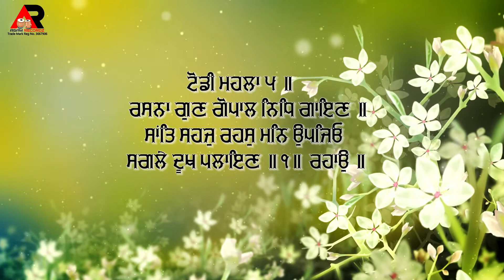Rasna Gun Gopal Nidh Gaeyan - New Gurbani Shabad Kirtan 2021 - Bhai Karamjit Singh Ji Hazoori Ragi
Agam Recordz Gurbani Shabad Kirtan
Project Details:
Shabad: ਰਸਨਾ ਗੁਣ ਗੋਪਾਲ ਨਿਧਿ ਗਾਇਣ ॥ asna Gun Gopal Nidh Gyan
Album: Har Jio Kirpa Karo
Artist:  Bhai Karamjit Singh Ji Hazoori Ragi  Shri Darbar Sahib Amritsar
Lyrics: TRADITIONAL (GURU GRANTH SAHIB)
Video : Ekam Production
Poster : Gagan
Director : Jagdeep Singh Deep
Gurbani albums Recording and release , Single Track , VFX grafics , Croma (Green Screen Work , 3D Video  Short Movies  And Film
ਸਾਧ ਸੰਗਤ ਜੀ ਬੇਨਤੀ ਹੈ 10 ਮਿੰਟ ਦਾ ਸਮਾਂ ਕੱਡ ਕੇ ਗੁਰਬਾਣੀ ਸ਼ਬਦ ਕੀਰਤਨ ਜਾਰੂਰ ਸਰਵਣ ਕਰੋ ਜੀ ਤੇ ਗੁਰੂ ਮਹਾਰਾਜ ਦੀਆਂ ਖੁਸ਼ੀਆ ਪ੍ਰਾਪਤ ਕਰੋ ਤੇ ਆਪਣੇ  ਜੀਵਨ ਨੂੰ ਸਫਲ   ਕਰੋ ਜੀ
ਗੁਰਬਾਣੀਂ ਦੇ ਨਵੇਂ ਨਵੇਂ। ਸ਼ਬਦ ਸੁਣ ਲੲੀ ਸਾਡੇ ਚੈਨਲ ਨੂੰ ਸਬਸਕ੍ਰਾਈਬ ਕਰੋ ਤੇ ਘੰਟੀ ਨੂੰ ਦਬੋ ਤਾ ਕੇ ਸਾਡੀ ਸੂਚਨਾ। ਤੁਹਾਡੇ ਤੱਕ ਪਹੁਚ ਸਕੇ
Company Details :